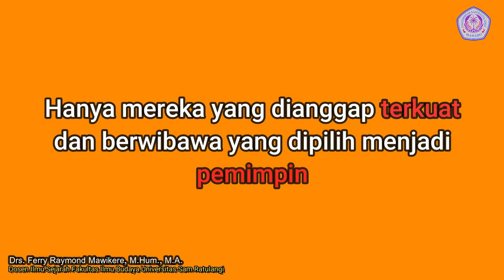SULAWESI UTARA PRAKOLONIALISME DAN PASCAKOLONIALISME PART 2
Vidio ini merupakan kelanjutan dari vidio sebelumnya, yakni mengulas keberadaan jazirah Sulawesi Utara pada periode Prakolonialisme dan Pascakolonialisme.